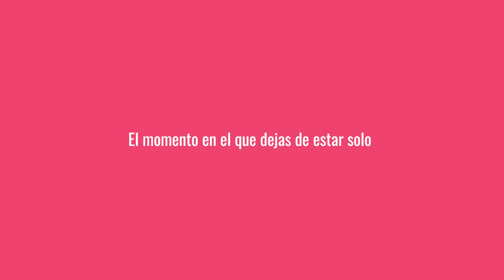Inés Hernand en los Komvida Talks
Inés Hernand nos acompaña en los Komvida Talks, un proyecto que nace como un espacio en el que personas a las que admiramos y con las que compartimos valores, nos cuentan cómo han llegado a ser quienes son y por qué.

Inés nos habla de su trayectoria profesional y comparte pensamientos y experiencias de una manera cercana y distendida.

Si quieres descubrir más sobre los Komvida Talks o Komvida visítanos